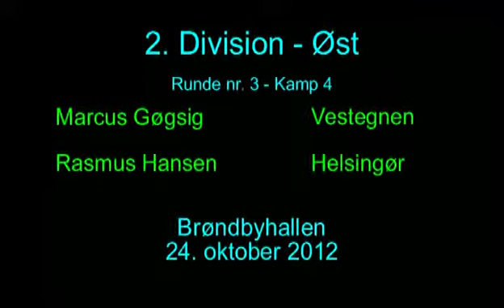121024 2. Division, Marcus Gøgsig - Rasmus Hansen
Vestegnen - Helsingør, Marcus Gøgsig - Rasmus Hansen
24. september 2012, Brøndbyhallen
Bordtennis, TabelTennis, Ping Pong, BrondbyBC